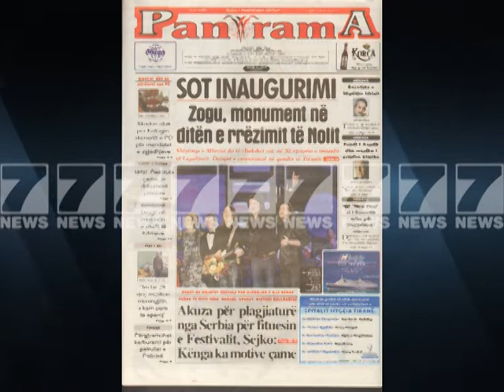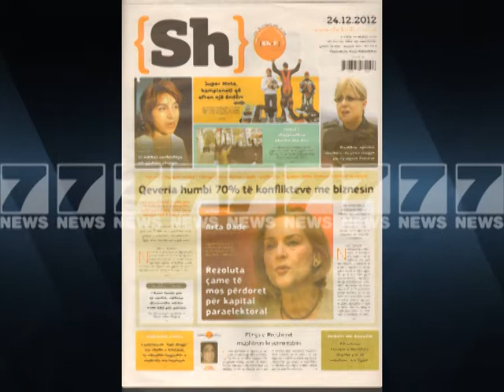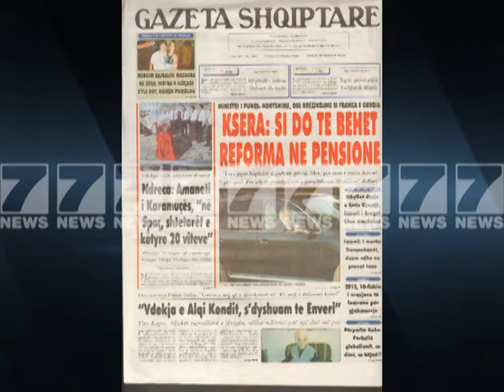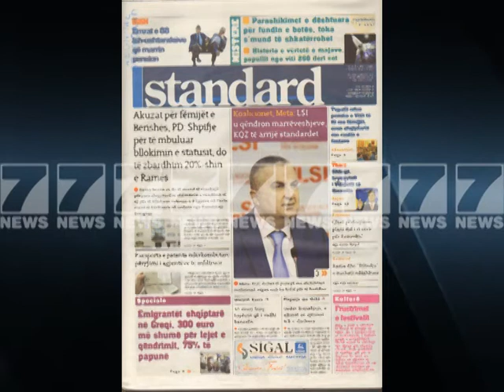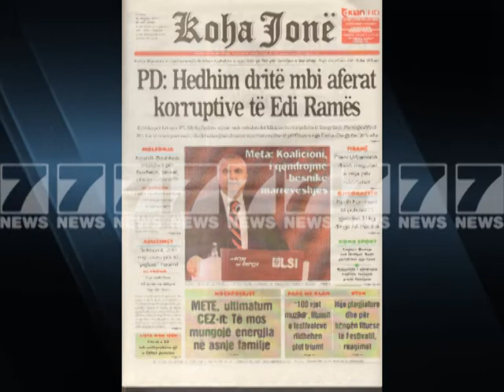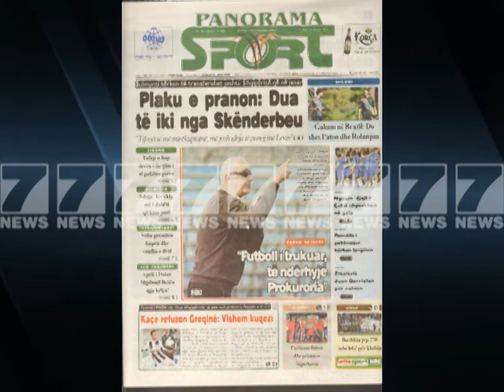Shtypi i dites-Titujt kryesore te gazetave 24 dhjetor 2012